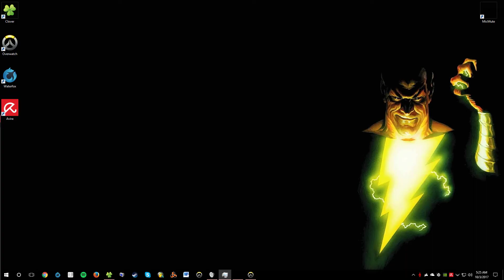Overwatch 10 03 2017 05 25 39 28 keep tdm one of best widow games to date